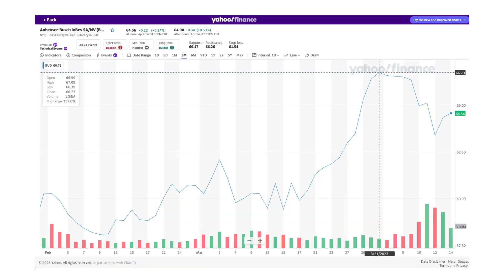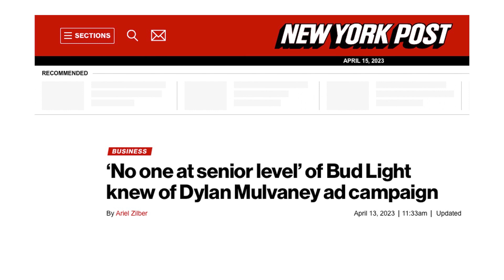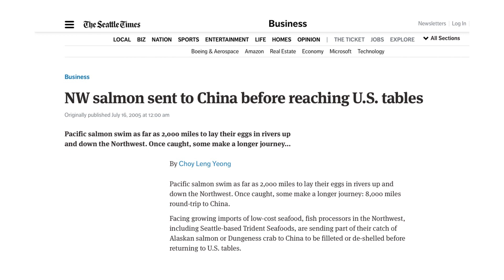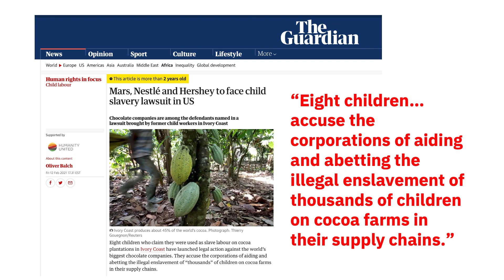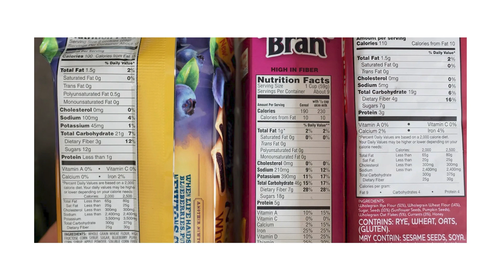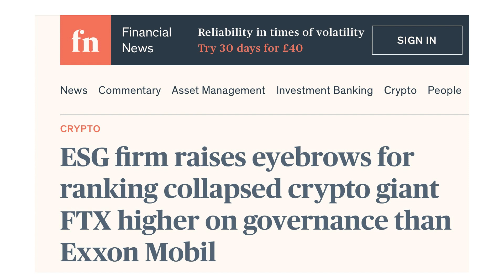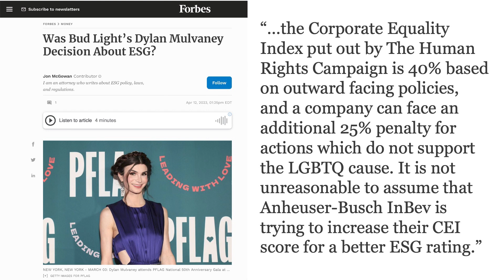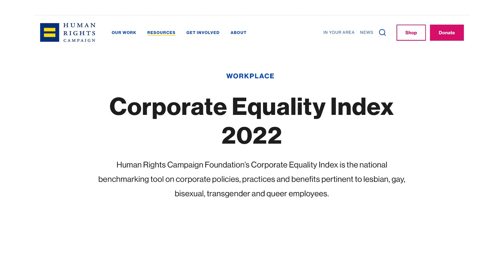Was ESG Behind the Bud Light Controversy?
Environmental, Social and Governance (ESG) is a concept for scoring companies on criteria other than fiscal performance.  However, this is not just a consumer facing "nutrition label".  It is now being used to direct investments which puts companies with a low ESG score at a financial disadvantage.  What does it take for a company to raise their ESG score?  In theory it just requires good environmental, social and governance practices.

But the definition of "good" is in the eye of the beholder and appears to be poorly defined.  A Forbes article speculated that Anheuser-Busch entered into a partnership with Dylan Mulvaney in an attempt to boost their Corporate Equality Index (CEI) which would likely increase their ESG rating.